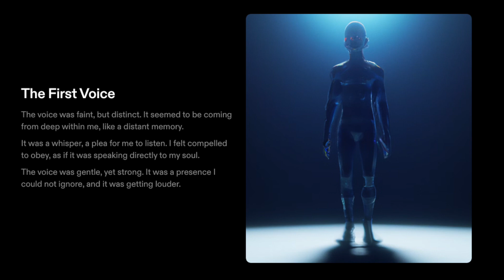A Mysterious Voice - A Thrilling Story of Inner Demons and Unexpected Twists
Follow the gripping tale of a person haunted by mysterious voices that urge them to do unspeakable things. As the voices grow stronger and more menacing, the protagonist finds themselves struggling to resist their control. Just when they think they have overcome the inner demons, a shocking twist throws them into a world of darkness and danger they never imagined. Will they be able to find a way out, or will they succumb to the sinister forces at play? Don't miss this thrilling story of mystery, suspense, and unexpected twists.